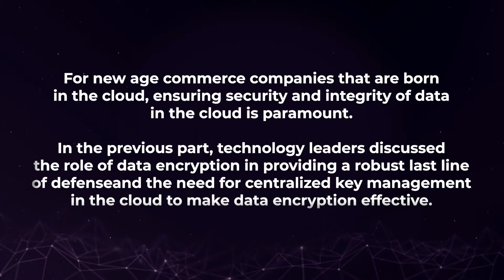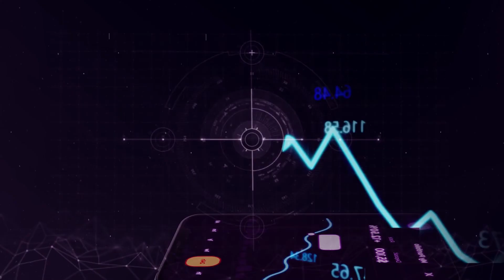Build a trusted data protection strategy | Key takeaways